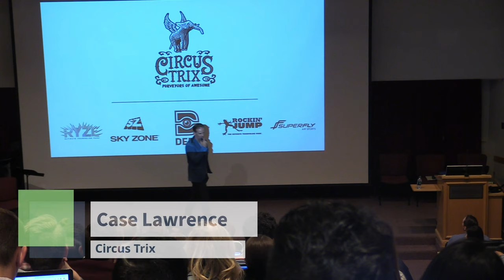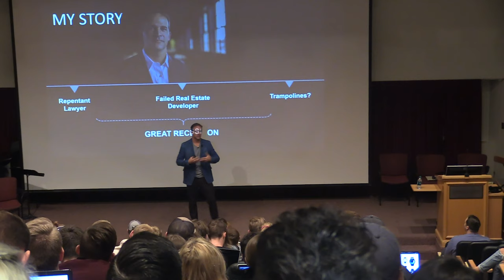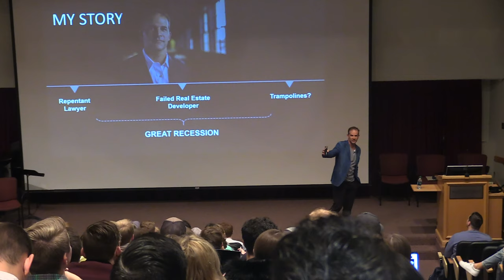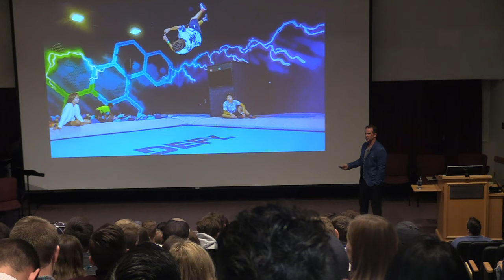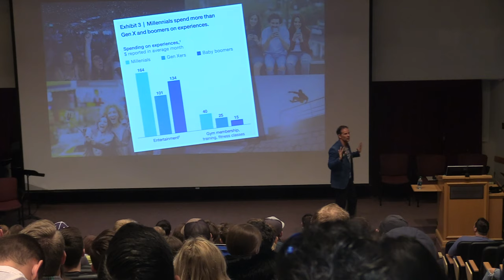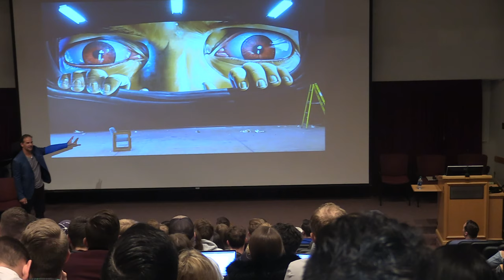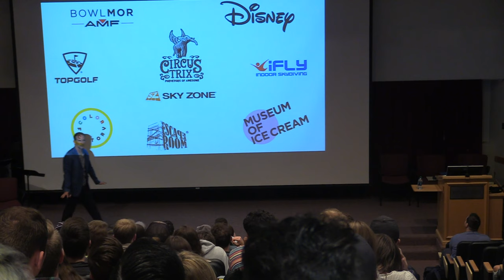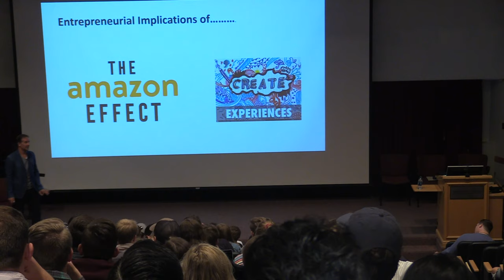Case Lawrence gives a lecture at BYU on 11/18/19